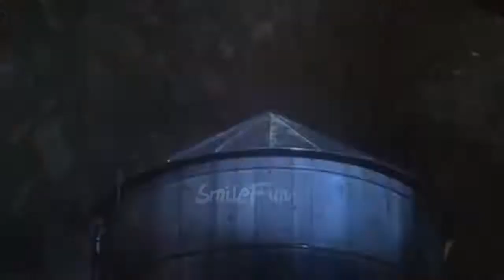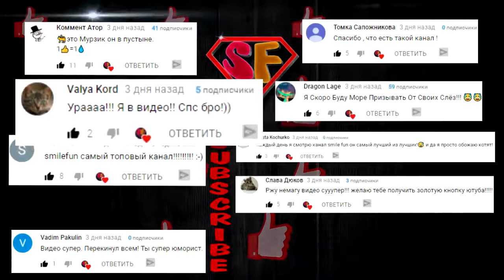СМЕШНЫЕ КОШКИ ПРИКОЛЫ КОТЫ ДО СЛЁЗ 2018 Funny Cats